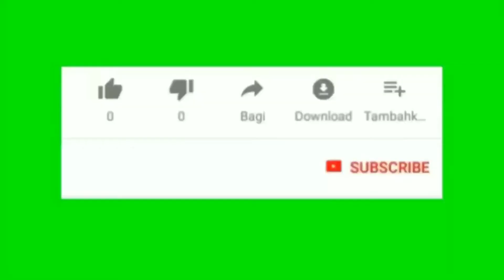KAJIAN KITAB AL MURSYIDUL AMIN PART15 - TGH MUJIBURRAHMAN SEKARBELA LOMBOK